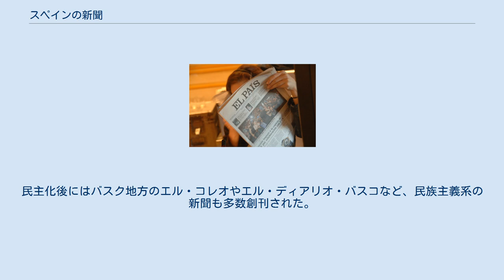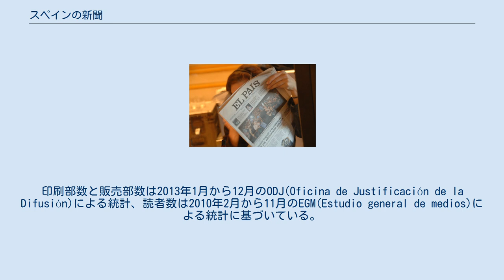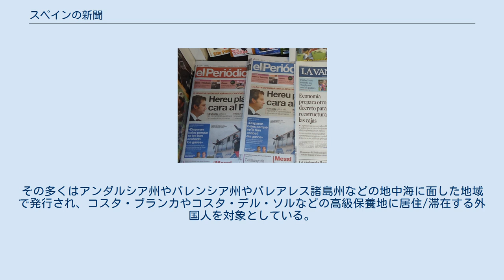スペインの新聞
スペインの新聞について説明する。
 1966年に新出版法を制定したフラガ情報・観光大臣 1930年代前半のスペイン第二共和政期には新聞の発行部数が急激に伸び、王党派のABC（1903年創刊）、保守カトリック派のエル・デバーテ（1910年創刊-1931年廃刊）、共和派のエル・ソル（1917年創刊-1939年廃刊）などが特定の政治的立場の代弁者だった。
スペイン内戦末期の1938年4月22日には、政府の情報活動のために政治的検閲を認めるという新聞法が制定された。
 スペイン全土の新聞は、すべてフランコの政治路線に同意していた|フアン・ベネイト（スペイン新聞協会会長）による1960年代の発言| 1939年の内戦終結後のフランコ独裁政権下のスペインにおいては、すべての新聞が「フランコ政権の政治路線に同意」することを求められており、すべての新聞が国家の所有物であるという位置づけだった。
多数のジャーナリストが追放されたり処刑されたりし、各紙は独裁政権から厳しい検閲を受けた。
1945年時点では国営新聞が41.2%、民間新聞が58.8%の発行部数を持っていた。
1930年代末から1950年代初頭にかけて、マドリードの全国紙ジャ（1935年創刊）やABCなどは、内務省などから派遣された人物が編集長を務めた。
 1966年3月18日、解放派のマヌエル・フラガ・イリバルネ情報・観光大臣が新聞・定期刊行物法を制定し、検閲が緩和されて表現の自由への道が開かれたが、ジャーナリストは情報・観光省に名前を登録して身分証明書を発行する必要があった。
1966年以降には多くの新聞社が設立され、国民のニュースや世論に対する関心を高めた。
しかし、ラジオやテレビが台頭したこともあって新出版法の影響は少なかったとも言われ、創刊と廃刊の盛衰が激しかったこともあって、1970年には10年前から10社が増えたに過ぎなかった。
新聞の総発行部数は他のヨーロッパ諸国と比べると少なく、全体の60%がマドリード首都圏（マドリード）、バルセロナ大都市圏（バルセロナ）、ビルバオ都市圏（ビルバオ）の3都市圏に集中していた。
 フランコが死去した1975年には報道規制が完全に解かれ、その最中に創刊されたエル・パイスとディアリオ16が民主化の推進に大きな役割を果たした。
しかし、テレビの普及、新聞の値上がり、地方紙の急増、配達の困難さなどの影響もあり、1980年代のスペインにおける新聞の総発行部数は300万部弱であり、1,000人あたり90紙程度だった。
民主化後にはバスク地方のエル・コレオやエル・ディアリオ・バスコなど、民族主義系の新聞も多数創刊された。
 1980年代から主要な新聞社は雑誌社や出版社などを同時経営するようになった。
エル・パイスを所有するグルーポ・プリサはテレビ局のカナル・プリュス、ラジオ局のカデーナ・セール、スポーツ紙のアスなどを傘下に収めた巨大メディアグループとなった。
グルーポ・ウニダ・エディトリアルはエル・ムンドとスポーツ紙最大手のマルカを所有している。
1995年時点では8大メディアグループがスペインで発行されている日刊紙の74.37%を占めていた。
2002年時点で、一定規模を持つスペインの新聞紙は130紙であり、フランスの85紙やイギリスの99紙を上回り、ドイツの398紙を下回っている。
 読者数が100,000人を超える新聞のみ掲載している。
注記がない新聞はスペイン語で発行されている。
紙名の横に「注1」と記された新聞はカタルーニャ語で発行されており、「注2」と記された新聞はスペイン語とカタルーニャ語の二言語で発行されている。
印刷部数と販売部数は2013年1月から12月のODJ(Oficina de Justificación de la Difusión)による統計、読者数は2010年2月から11月のEGM(Estudio general de medios)による統計に基づいている。
 スペインでは、公用語であるスペイン語や地方言語（カタルーニャ語、バスク語、ガリシア語など）に加えて、英語やロシア語やドイツ語などの新聞も発行されている。
その多くはアンダルシア州やバレンシア州やバレアレス諸島州などの地中海に面した地域で発行され、コスタ・ブランカやコスタ・デル・ソルなどの高級保養地に居住/滞在する外国人を対象としている。